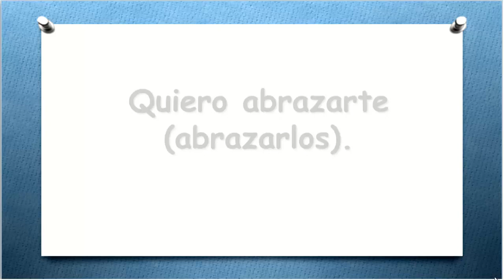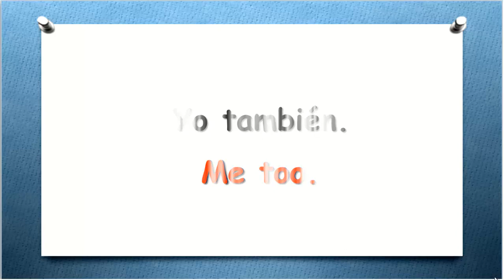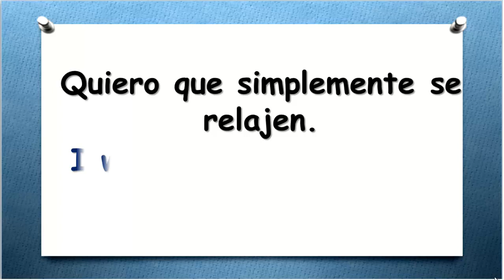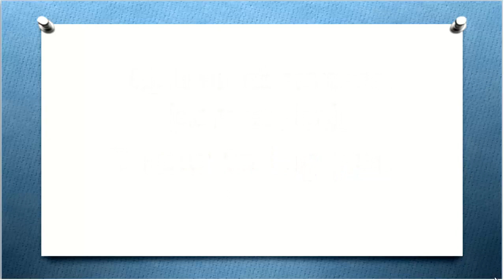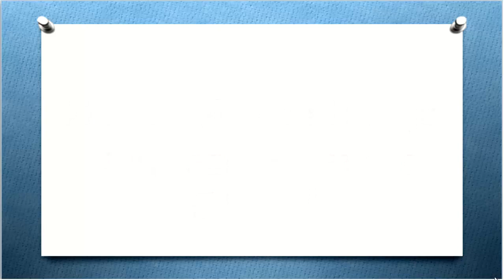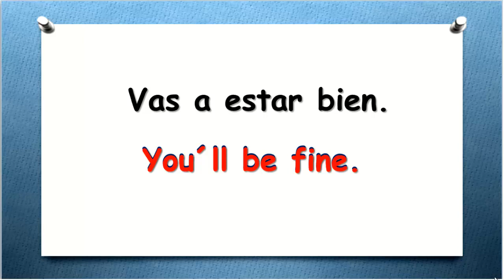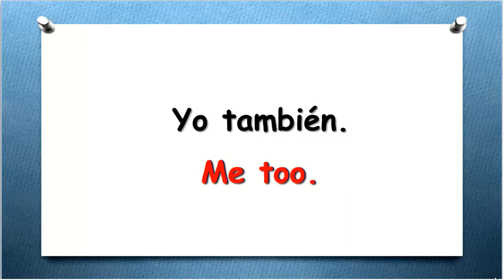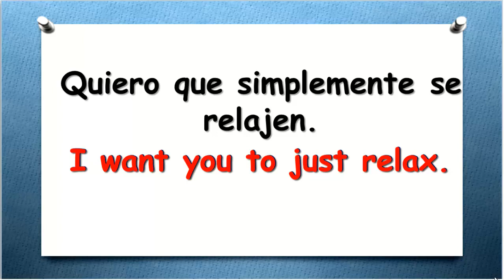✔CLASE 67 APRENDE INGLÉS HABLANDO FÁCIL Y RÁPIDO.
BIENVENIDOS A MI CURSO DE APRENDE INGLÉS HABLANDO .
DONDE APRENDERÁS LLAS 4 HABILIDADES DEL IDIOMA INGLÉS:
✔HABLARLO
✔LEERLO
✔COMPRENDERLO
✔ESCRIBIRLO
SOY LA MAESTRA MARÍA OROZCO DE ENGLISH PROGRESS.